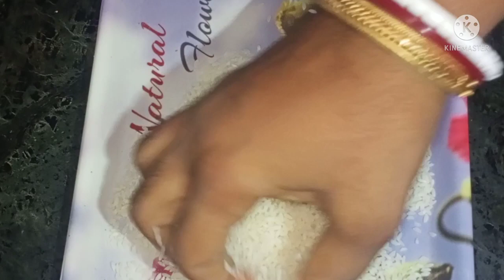রাজকীয় স্বাদের মন ভরানো কেশরী বা কেশরের পায়েস- How-_To_ Make- Saffron__ Payesh- Recipe_-In Bangla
রাজকীয় স্বাদের মন ভরানো কেশরী পায়েশ। How To Make Saffron Payesh recipe in bangla._
how to make Kesari payes, Kesari kheer,rise kheer recipe,shahi kheer recipe,Rice pudding with Saffron Flavour

INGREDIENTS
1. Basmati Rice
2. Sugar
3. milk.
4. Condensed milk
5. ghee
6. Milk powder
7. Saffron
8. Raisins
9. Cardamom
10. Pistachio
11. Almond
12. Cashew
13. Bay Leaves